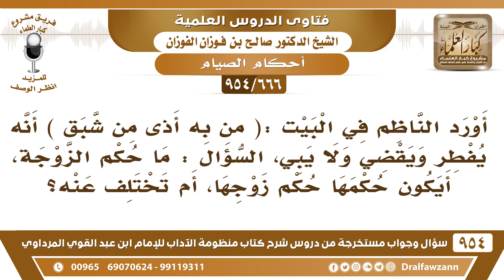[666 -954] أورد الناظم في البيت: (من به أذى من شبق) أنه يفطر ويقضي، السؤال: ما حكم الزوجة حينئذ؟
-[666 /954] السؤال: أورد الناظم في البيت: (مَنْ بِه أذى مِن شَبَق) أنه يُفطر ويقضي ولا يبي، السؤال: مَا حُكْم الزوجة، أيكون حكمها حُكم زوجها، أم تختلف عنه؟
الجواب: تقضي اليوم وليس عليها كفارة، لأن هذا للضرورة، وين يروح هو، إذا منعت الزوجة وين يروح؟ فهذا للضرورة على الزوج والزوجة يقضيان اليوم وليس عليهما كفارة.
للاشتراك في قناة الشيخ صالح الفوزان
سؤال وجواب من شرح منظومة الآداب ( 945 ) مقطع

للاستفسار والإقتراحات والدعم
رئيس الفريق
لمشروع كبار العلماء